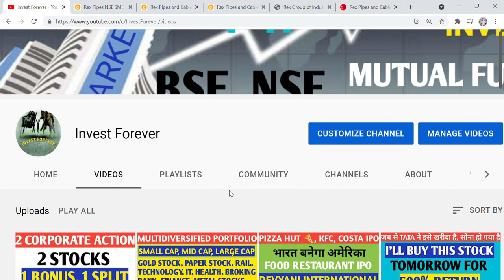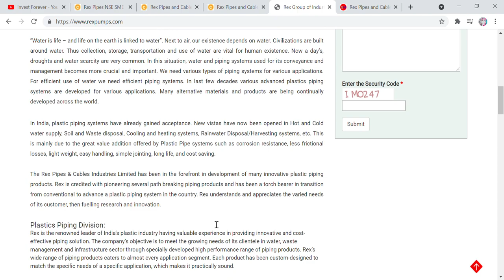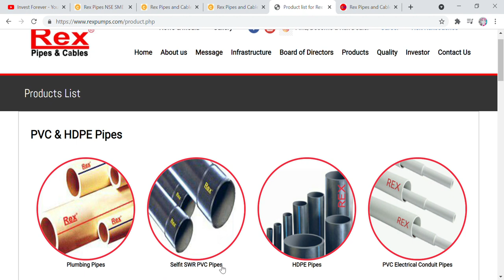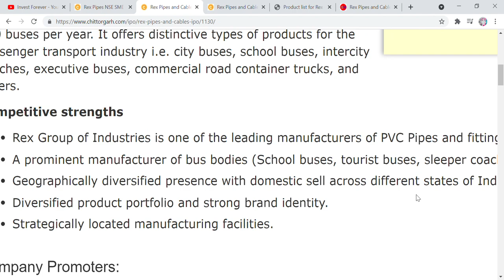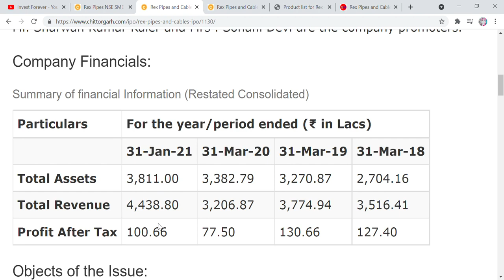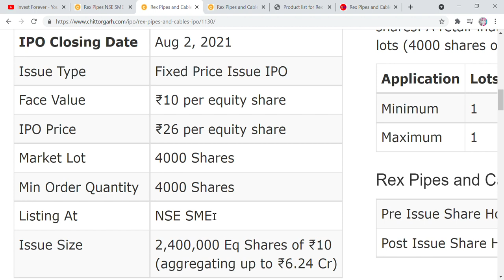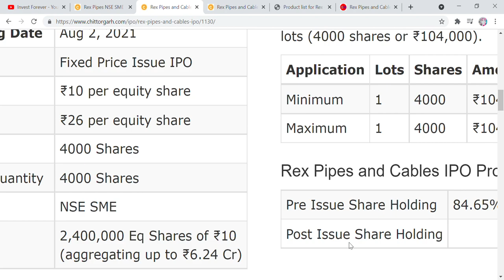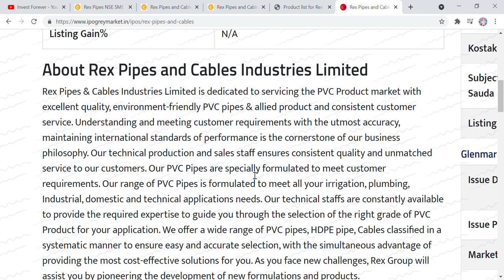Rich people IPO, AMIRO KA IPO, REX PIPES AND CABLE IPO DETAILS, GMP, PRICE ETC, SHOULD WE APPLY? SME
Hi Friends,